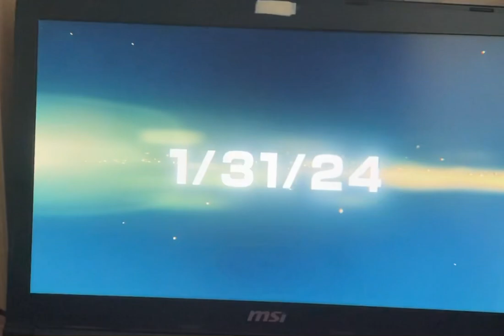Street Fighter 5 / Guile vs Nash / 866